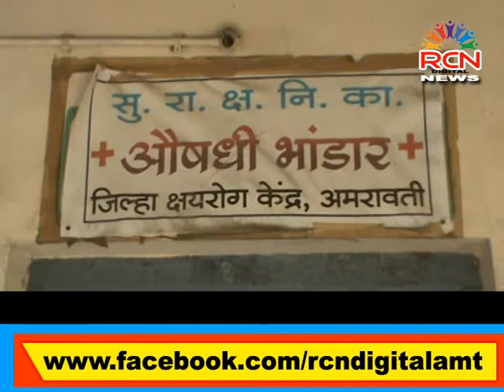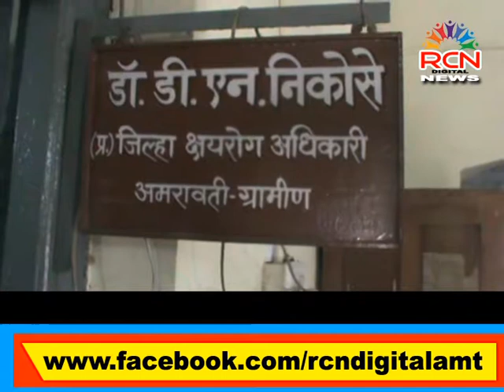RCN NEWS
श्रयरुग्ण  शोध मोहिंम